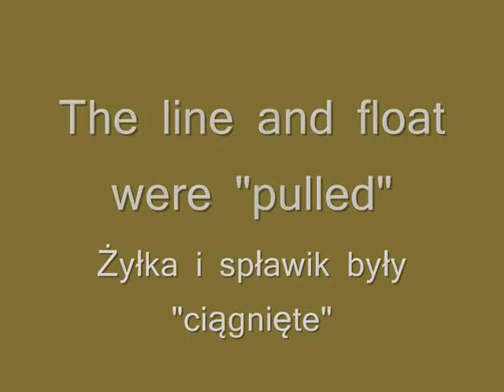Pete the Angler and the Roach - Piotruś Wędkowicz i płotki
Our angling member filming his fishing adventures. He used maggots and redworms as bait. Float with a shallow depth.